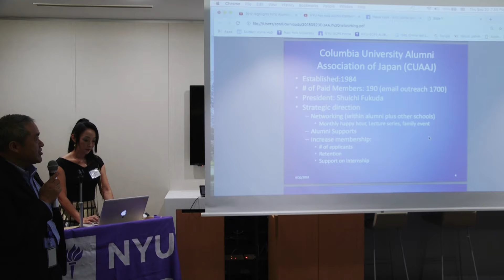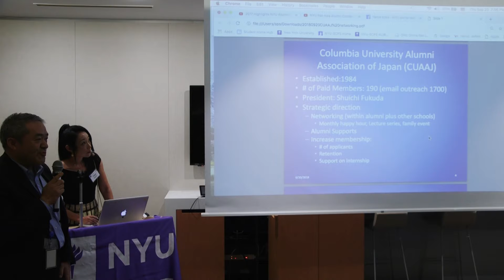Global Networking Night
This event was aimed to expand our personal networks beyond our own respective alumni clubs!!!
We will build more powerful and growing network – rich in diversity!!
You can all help build this network and benefit personally from it.
Looking forward to seeing you again.
We invite you to join local alumni of University of Cambridge, University of Oxford, Columbia University and NYU for Global Networking Night on Friday, September 20, 2018.
This is a joint Event with the Cambridge and Oxbridge Society and Columbia University Alumni Association of Japan.

Date: September 20, 2018
Open: 18:30~
Start: 19:00
Close: 21:00

Fee: includes drinks and hors d'oeuvres
Advance payment 65 US dollars
Or
Advance payment 7,000JPY
(Bank Transfer: Please request our bank details when you make reservation)
Walk-in 8,000JPY (Cash only)
(Guests are welcome)

Place:
NYU SPS Tokyo
22F, Shinagawa Intercity Tower A, 2-15-1
Konan, Minato-ku, Tokyo